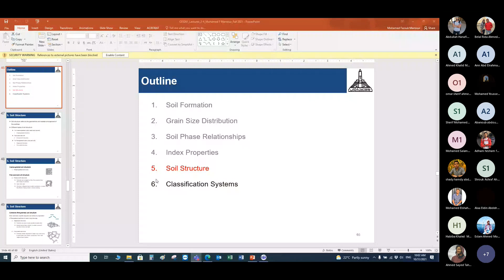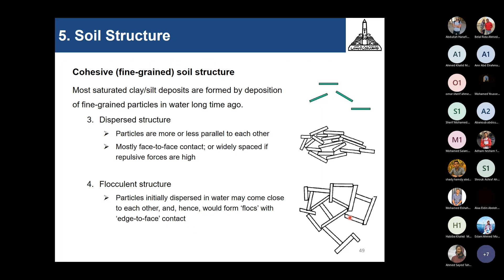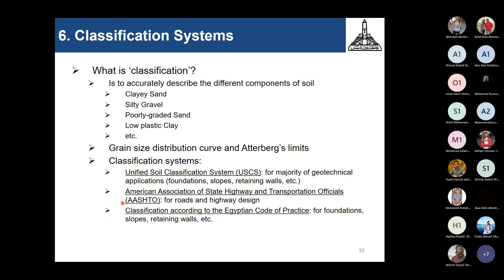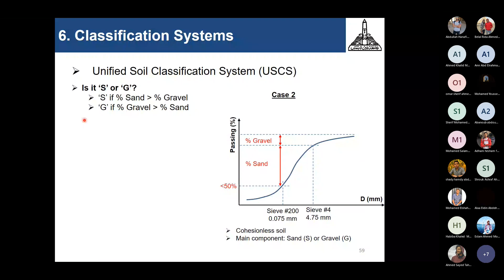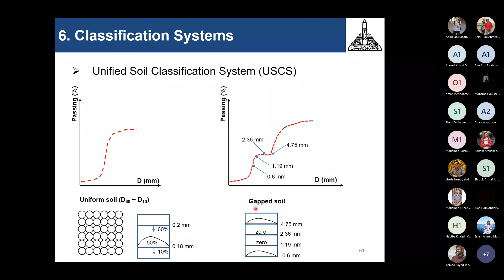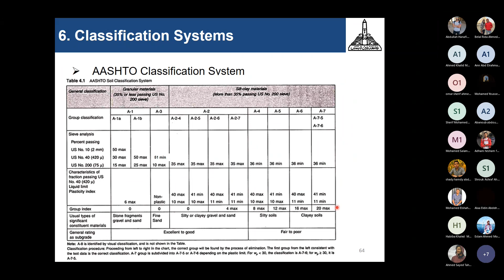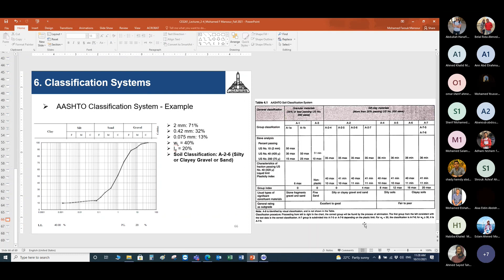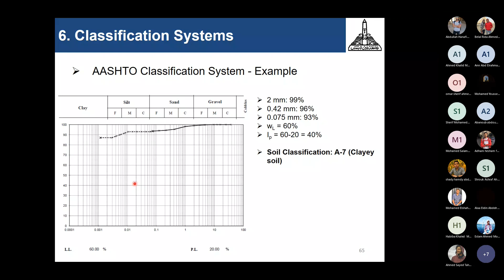Geology and Geotechnical Engineering | Lecture 4 (soil)